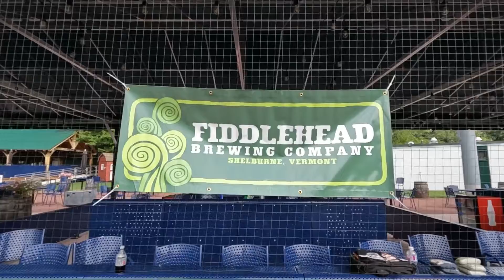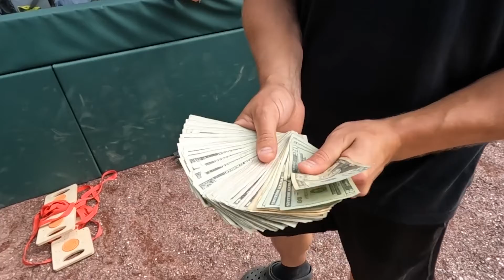BUZZ Cornhole 2022 Wrap Up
Thanks to all who helped make the WIZN Cornhole Tournament a blast!

* Vermont Lake Monsters for the use of Centennial Field, feeding everyone and pouring beer
* SLAM T1D for improving the lives of kids and adults with Type 1 Diabetes

Congrats to our players for making this event more fun than we expected and congratulations to our winners:

3RD PLACE TEAM WAS JUSTIN PEPPERTON & BJ HASKINS
2ND PLACE TEAM WAS TODD BERUBE & BRETT MCCOY
GRAND PRIZE CHAMPION TEAM WAS JOHN MAYO & TJ KENNISON
50/50 RAFFLE WINNER NATE JARVIS